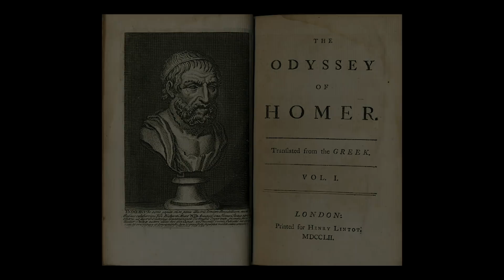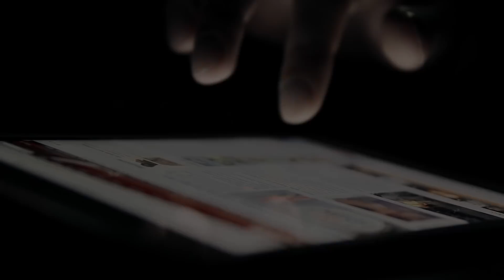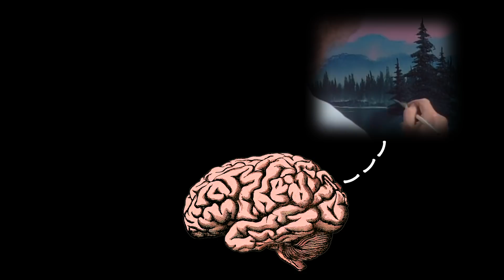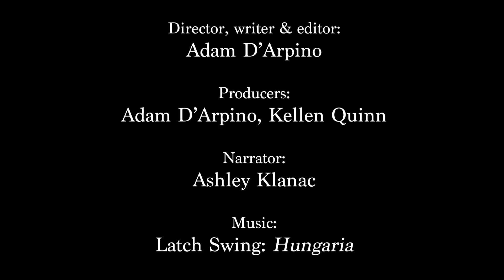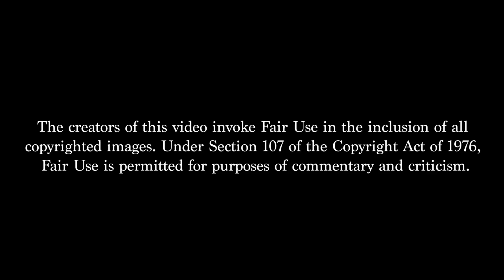The surprising science of delayed gratification | The Restrained Brain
Self-restraint goes hand in hand with the good life. Can brain science help us get a grip?

Temperance was one of the four virtues identified by Plato’s Republic as essential to an ideal state – a framework that was later adapted by Catholicism and Thomas Aquinas. Meanwhile, one of the five articles of faith of the Sikh religion is the kacchera – a drawstring undergarment meant to guard its wearer against lust. Indeed, almost every major religious or philosophical tradition heavily emphasises the value of self-restraint as a pathway to a virtuous and satisfying life. It makes sense that impulse-control has been held in such high regard historically: the ability to curb destructive urges and prudently delay gratification makes life easier in the long run. So what does modern brain science tell us about the best ways to approach willpower? This Aeon Video original mines the work of the US neuroscientist David Eagleman and the US psychologist Walter Mischel (known for his controversial ‘marshmallow test’) to explore what modern psychology and brain science say about the best strategies for resisting those feel-good things – big and small – that we know are bad for us.

Director and Writer: Adam D’Arpino
Producers: Adam D’Arpino, Kellen Quinn
Research Assistant: Tamur Qutab
Narrator: Ashley Klanac